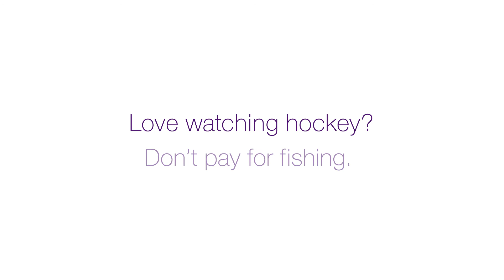TELUS | You Call The Shots: Hockey vs Fishing